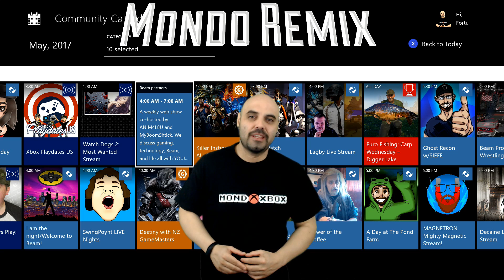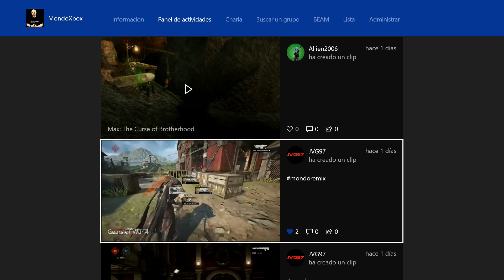MondoRemix #01 La nueva Sección del canal MondoXbox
Bienvenidos a esta nueva sección para los miércoles en MondoXbox, a partir de ahora intentaré hacer estas entregas todos los miércoles o cada dos semanas dependiendo del volumen de participación, espero que os guste la sección.